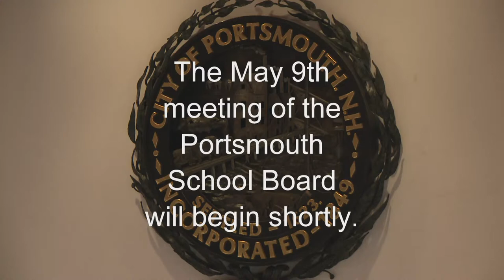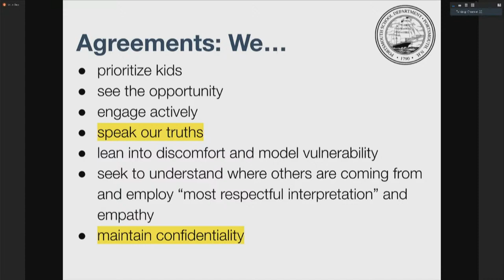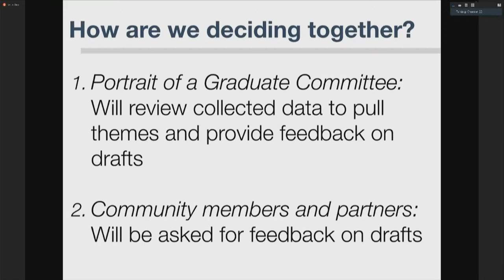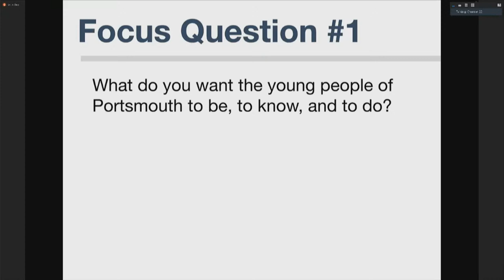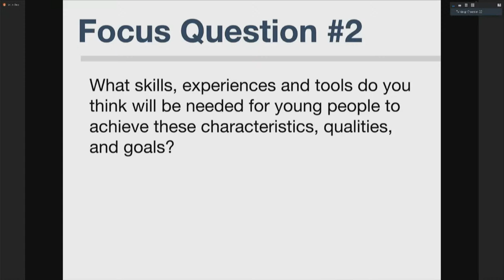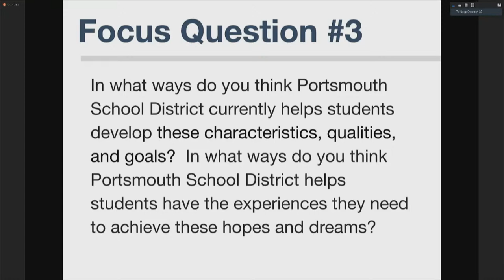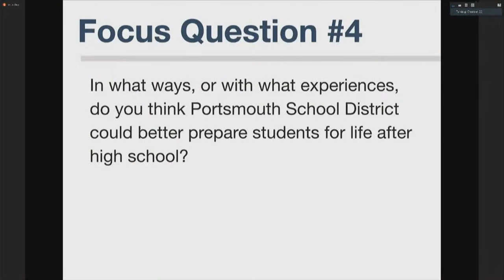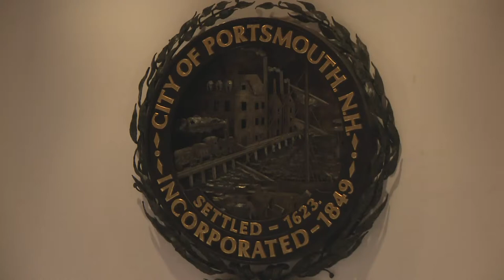5.9.2023 School Board Work Shop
5.9.2023 School Board Work Shop